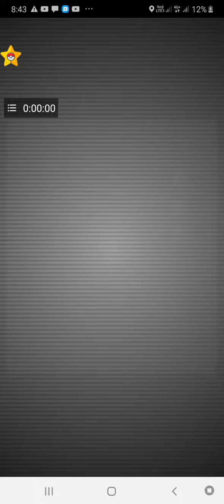blaziken raid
Pokémon go raid blaziken for 2 rare candys

(you get rare candys if it's 3 star in IV)

enjoy Pokémon go battle with people and catch Pokémon